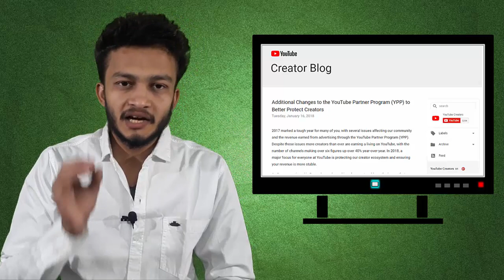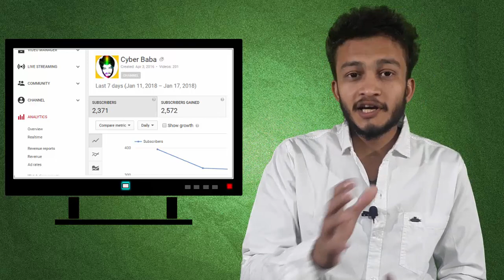{HINDI} How to Get 4,000 Hours Watch Time in 7 days || Increase watch time | youtube new policy 2018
{HINDI} How to Get 4,000 Hours Watch Time in 7 days || Increase watch time | youtube new policy 2018 , new 2018 youtube policy , youtube update ,news ,Upgrade - YouTube , and how to increase youtube watchtime and youtube video views on youtube  , youtube adsense policy update ,